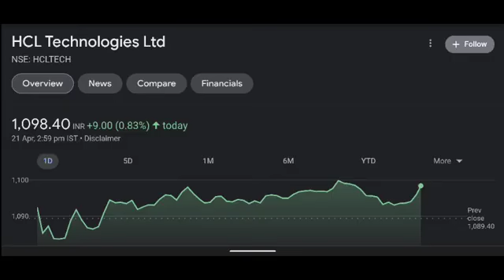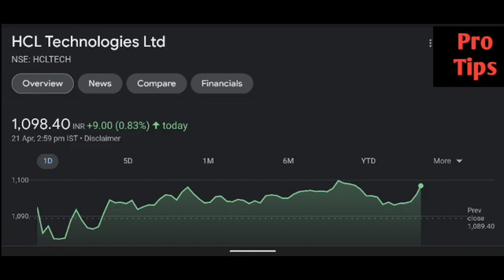Hcl Tech share latest news | Hcl Tech share price